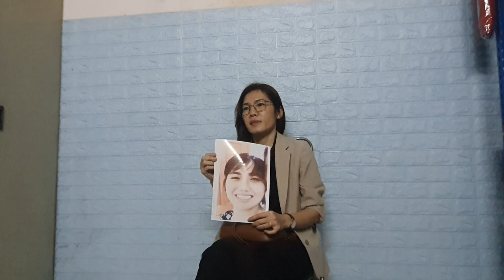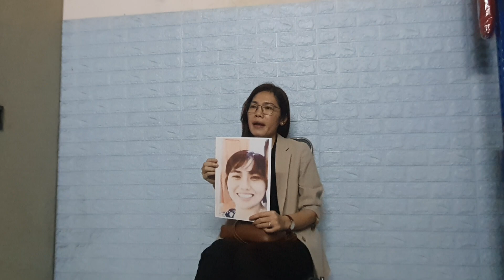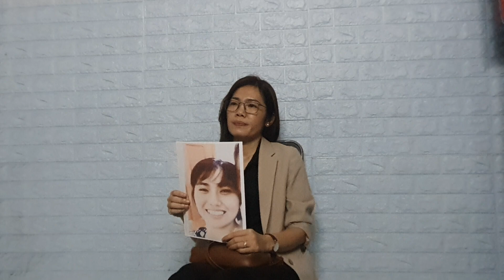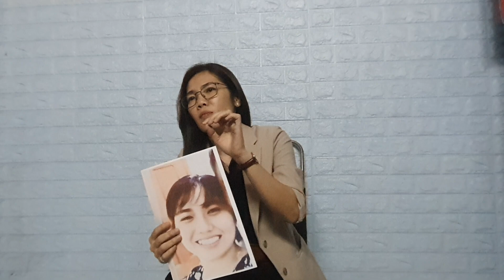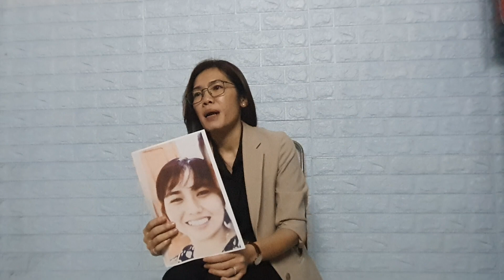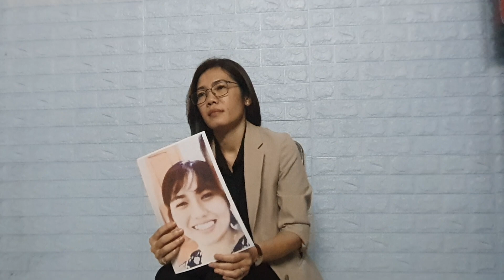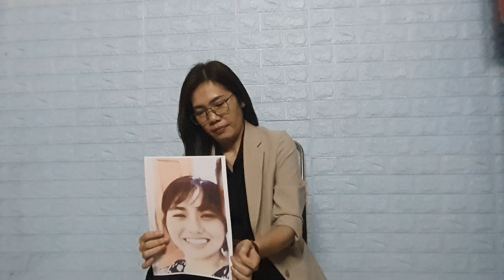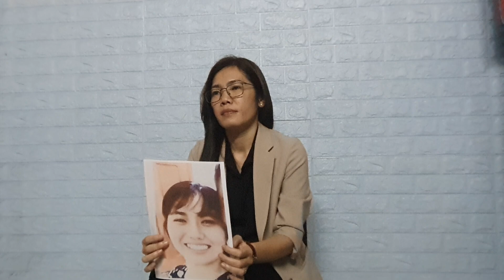em gái an giang nhờ hiệp sĩ timchau ngày 25-4